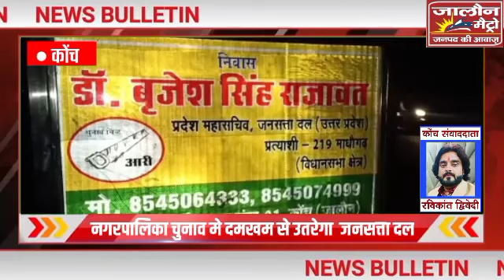नगर निकाय चुनाव में पूरे दमखम के साथ मैदान में उतरेगा जनसत्ता दल - बृजेश सिंह राजावत, प्रदेश महासचिव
जालौन.

नगर निकाय चुनाव में पूरे दमखम के साथ मैदान में उतरेगा जनसत्ता दल।

रिपोर्ट - जालौन मैट्रो कोंच तहसील संवाददाता रविकांत द्विवेदी

हारने वाला दल लगाता है सरकारी मशीनरी के दुरुपयोग का आरोप ,रामपुर मैनपुरी और खतौली उप-चुनाव को लेकर दिया बयान।

जनसत्ता दल के राष्ट्रीय अध्यक्ष रघुराज प्रताप सिंह(राजाभैया) श्रीराम के उपासक।

आगामी समय में प्रदेश की राजनीति में दिखेगा बड़ा बदलाव।

जनसत्ता दल के प्रदेश महासचिव बृजेश सिंह राजावत पहुंचे थे कोंच पत्रकारों से कर रहे थे वार्ता।

पार्टी कार्यकर्ताओं ने किया जोरदार स्वागत।

 बाईट :- बृजेश सिंह राजावत जनसत्ता दल के प्रदेश महासचिव